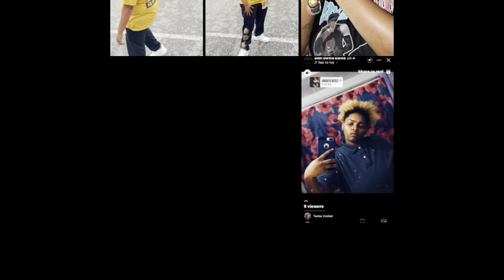Mexican food munkbang …